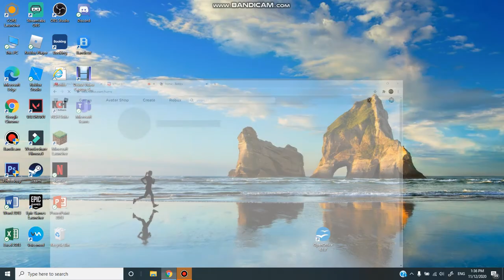New Arsenal Game